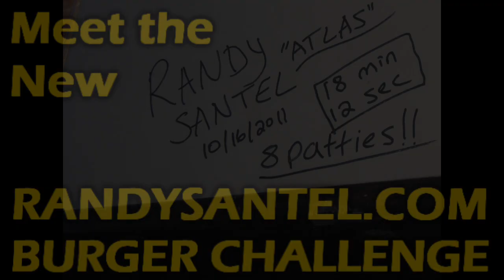CHUBBY'S 4LB BURGER CHALLENGE IN FORT WORTH!!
A&Z #73 - Atlas vs The "Chubby" Challenge at Chubby's Burger Shack located in Fort Worth, Texas. The original challenge started out as six 1/2lb burger patties w/ 6 slices of cheese & grilled onions, along with 2lbs of french fries. Challengers had only 45 minutes to finish the entire meal. Winners would get the meal free, a cool t-shirt, and he or she would also get to name the huge challenge!! A man named Romeo finally beat the challenge in 29 minutes. To beat Romeo's Burger Challenge, I had to either beat his time, or eat a larger burger than he had eaten in under 45 minutes. Therefore, I added 2 patties & slices of cheese for my challenge!!

Was Atlas able to eat the 4lb burger and 2lbs of french fries in under 45 minutes?